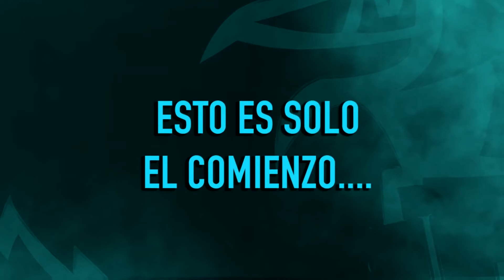GAMING OTTERS | PRESENTACIÓN OFICIAL | CLUB eSPORTS | WeAreOtters 🦦🔵🎮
GAMING OTTERS | PRESENTACIÓN OFICIAL | CLUB eSPORTS
Este año vamos a dar mucho que hablar 💪